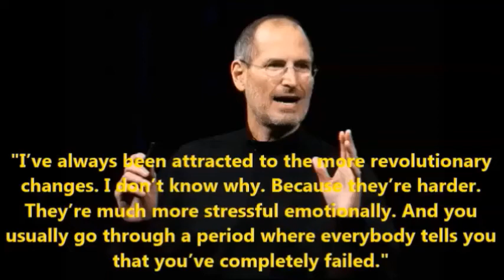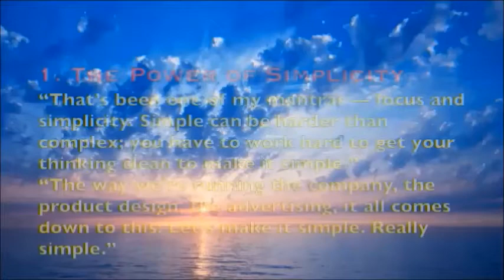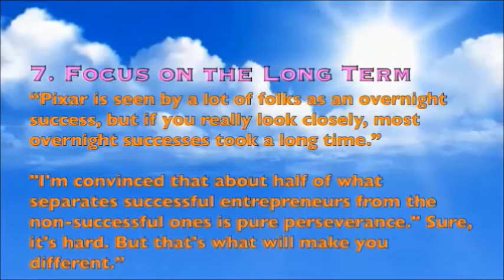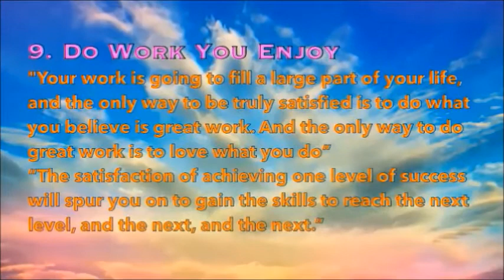Forex Get a Winning Psychology - Think & Trade Like a Pro